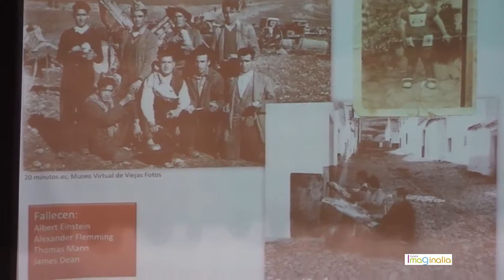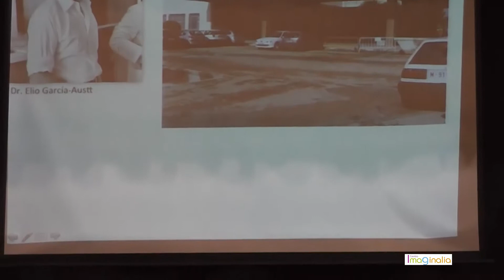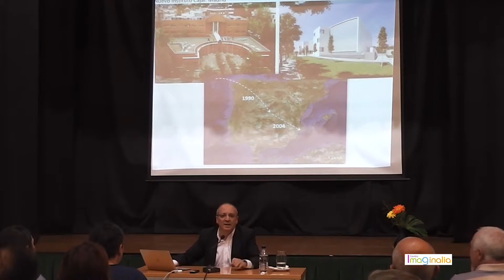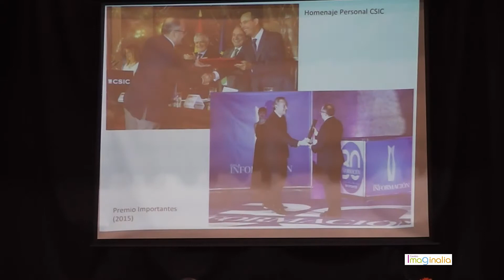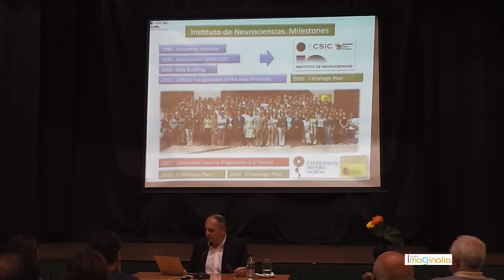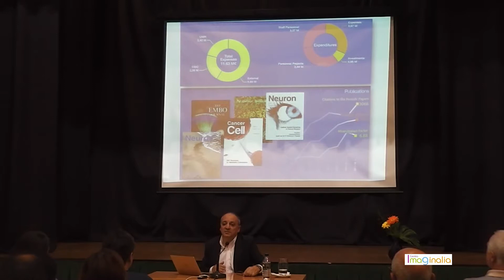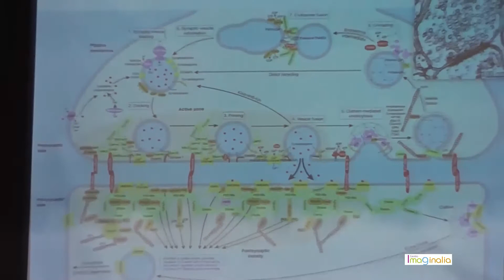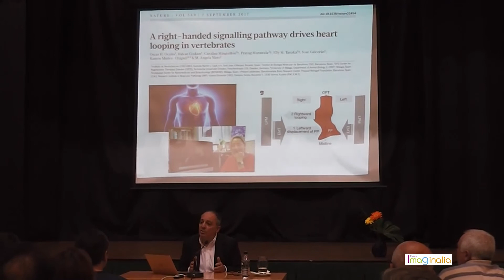Ciclo "La Fuerza del Ejemplo". A cargo de Dr. Juan Lerma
En el marco del V Ciclo La Fuerza del Ejemplo, el Dr. Juan Lerma, neurocientífico galardonado con el Mérito Científico.

Nacido en Moral de Calatrava en 1955, el Neurobiólogo Juan Lerma Gómez es Profesor de Investigación del Consejo Superior de Investigaciones Científicas (CSIC) en el Instituto de Neurociencias de Alicante.

Su carrera investigadora se ha desarrollado en Estados Unidos (Albert Einstein College of Medicine, Nueva York) y en España (Hospital “Ramón y Cajal” y CSIC -Instituto Cajal e Instituto de Neurociencias). El Dr. Lerma decidió abordar el reto de una nueva etapa, al trasladarse en 2004 desde el Instituto Cajal de Madrid al Instituto de Neurociencias de Alicante, Centro mixto de la Universidad Miguel Hernández y el Consejo Superior de Investigaciones Científicas. En 2005 el Dr. Lerma fue nombrado Vicedirector, y en 2007 Director de este Instituto.

La intensa actividad directiva realizada por el Dr. Lerma durante estas etapas ha ayudado a situar al Instituto de Neurociencias en el más alto nivel de la ciencia española y europea. Juan Lerma es uno de los científicos españoles cuyo trabajo sobre los mecanismos que rigen la comunicación neuronal han tenido mayor repercusión en el ámbito mundial. Sus investigaciones acerca de los procesos de la neurotransmisión han abierto nuevos caminos en la Neurociencia moderna.

Por ello, ha sido invitado a impartir conferencias en España, Portugal, Francia, Inglaterra, Alemania, Italia, Finlandia, Israel, Estados Unidos, Singapur etc. Juan Lerma es miembro de la European Molecular Biology Organization (EMBO), de la Academia Europaea; de la European Dana Alliance for the Brain (EDAB) y de los comités editoriales de las revistas Neuron, Neuroscience, Frontiers in Neuroscience y Neuroscience Bulletin. Es Presidente del Comité Europeo de la International Brain Research Organization (IBRO) y de la Sociedad Española de Neurociencias (SENC). Ha sido distinguido por la Fundación Ciencias de la Salud por sus trabajos en Neurobiología; por la Fundación Museo de las Ciencias “Príncipe Felipe” con el premio “Cátedra Santiago Grisolía”; con el Premio a la Excelencia “Gabriel Alonso de Herrera” que otorga la Junta de Comunidades de Castilla-La Mancha para reconocer una trayectoria profesional, así como con los premios de la Fundación CEOE y el Alberto Sols y se le ha otorgado la Máxima Distinción a la Trayectoria Investigativa” del Instituto de Investigaciones del Pensamiento Peruano y Latinoamericano (Universidad Nacional Mayor de San Marcos, Perú).